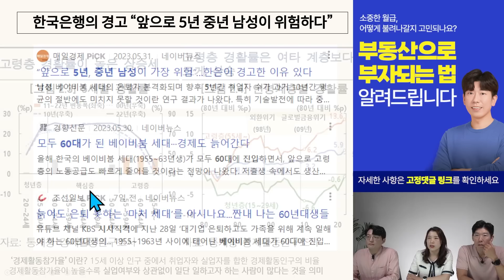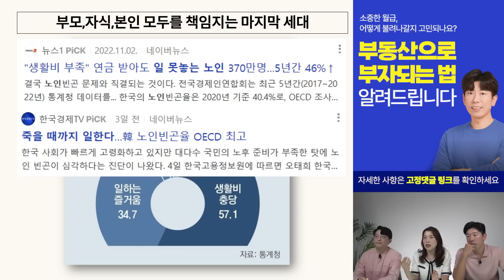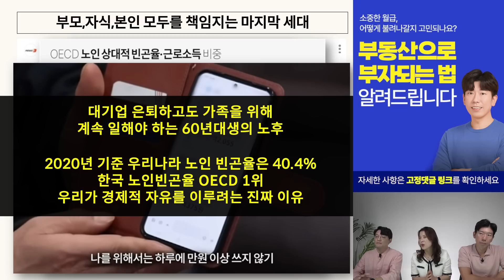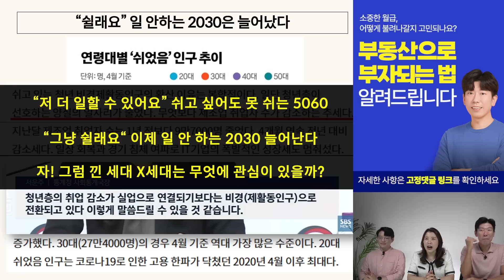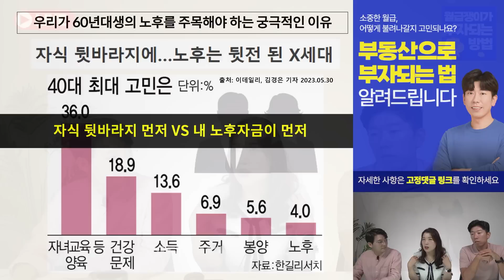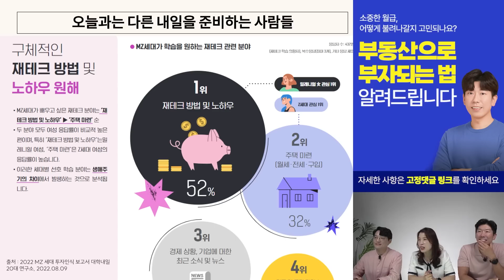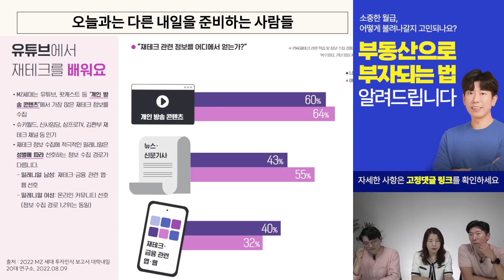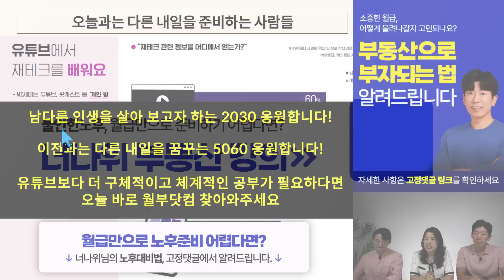은퇴 후에도 일 하는데 '노인 빈곤률 1위'인 나라, 한국 (구해줘월부 부동산상담)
노인이 가장 가난한 나라 1위 한국. 은퇴를 하고도 생활비를 벌기 위해 일하는 중장년층이 점점 늘고 있습니다. 반면에 2030에는 아무 이유 없이 쉬는 비율이 늘고있다고 하는데요. 피할 수 없는 노후, 불안한 미래를 어떻게 준비해야 걱정없이 보낼 수 있을까요? 경제적 자유를 달성하고 싶은 분들이라면 오늘 영상 끝까지 시청해주세요.

📌 선택이 아닌 필수인 '노후준비', 너나위님이 직접 알려드립니다.